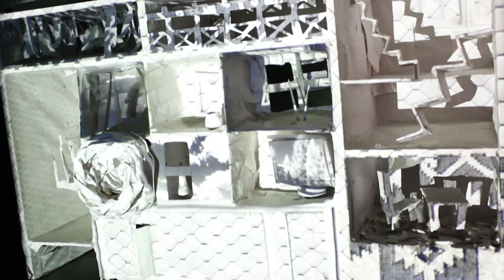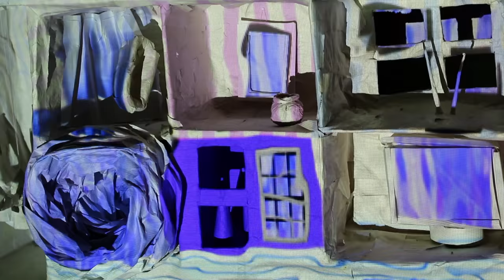Thelma "White Couches" Official Video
Thelma "Thelma" LP/CD out 3/10/17 on Tiny Engines